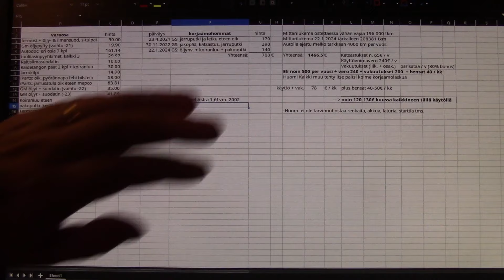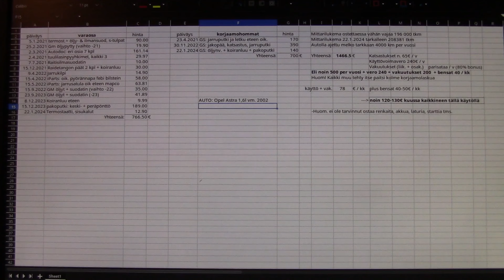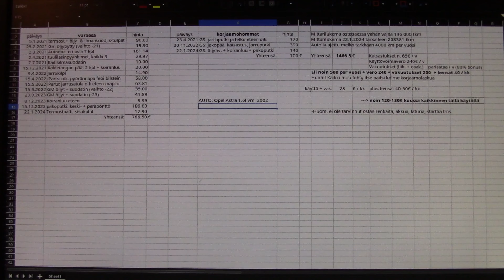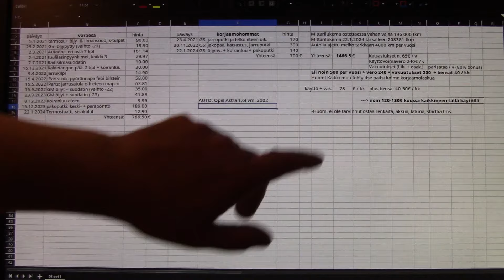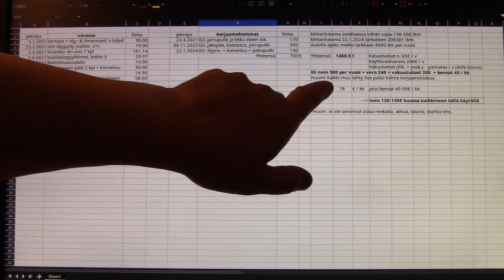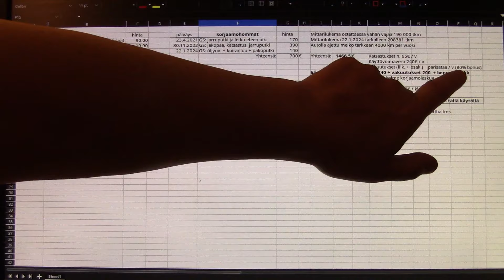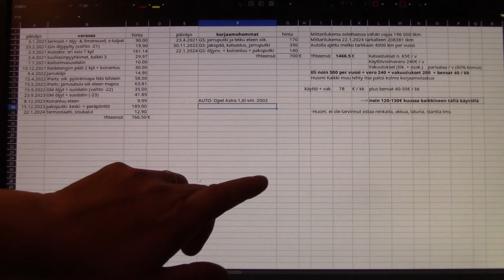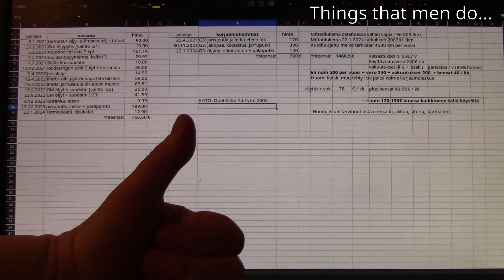Tonnin ooppeli osa 14 - kolmen vuoden välitilinpäätös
Ooppeli on ollut pihassa kolme vuotta tammikuussa 2024. Ehkä on aika välitilinpäätökselle. Mitä kaikkea matkan varrella on sattunut ja mitä vanhan auton kustannuksiin vuosi- ja kuukausitasolla kuuluu? Mitä tällaisen vanhan auton ylläpito maksaa?